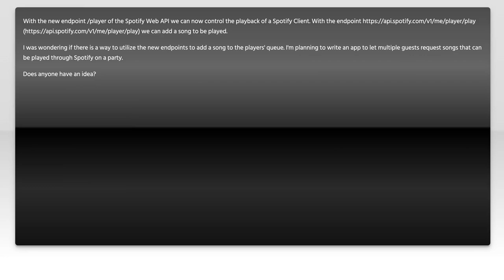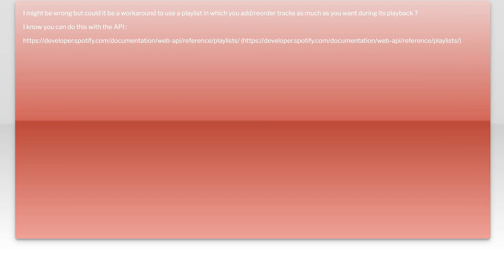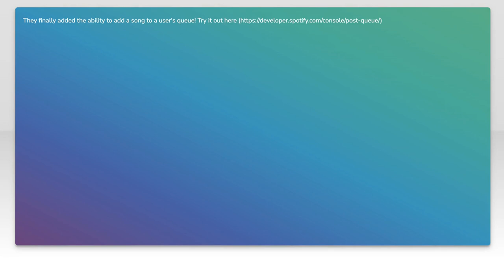How to Add a Song to Spotify Queue Using the Spotify API: Step-by-Step Guide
In this video, we’ll explore the ins and outs of using the Spotify API to enhance your music experience. Whether you're a developer looking to integrate Spotify features into your application or a music enthusiast wanting to customize your listening experience, this step-by-step guide will show you how to add a song to your Spotify queue effortlessly. Join us as we break down the process and provide you with the tools you need to get started!

Today's Topic: How to Add a Song to Spotify Queue Using the Spotify API: Step-by-Step Guide

Related to: spotifyapi, addsongtospotifyqueue, spotifyqueuetutorial, step-by-stepguide,